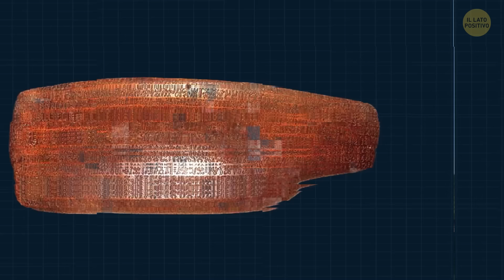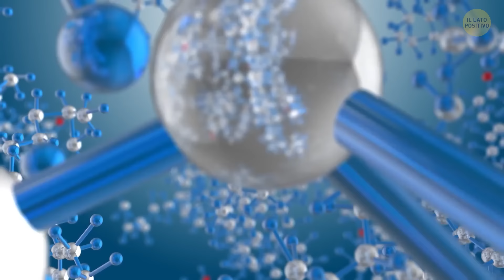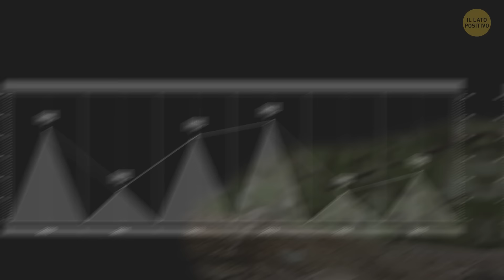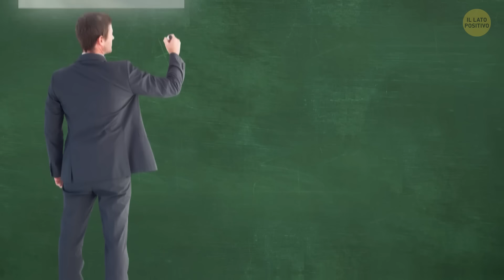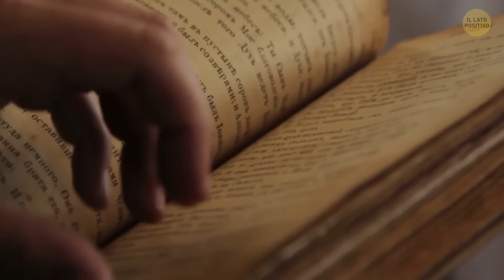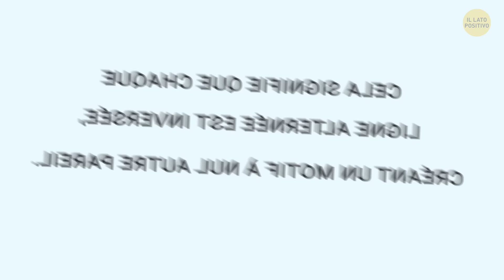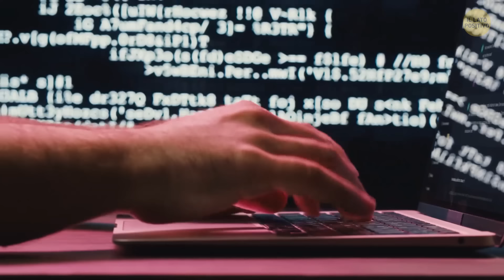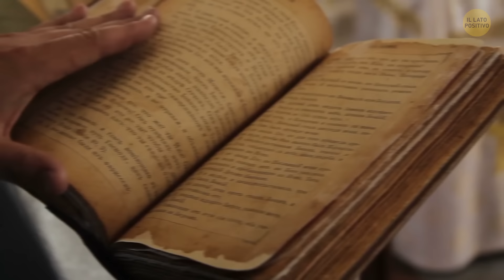Una nuova scoperta sull’Isola di Pasqua potrebbe riscrivere la storia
Hai sentito parlare dell'ultima notizia da Isola di Pasqua? A quanto pare, hanno scoperto qualcosa che potrebbe completamente rivoluzionare ciò che sappiamo sulla storia! Sembra uscito direttamente da un film d'avventura, vero? Si dice che abbiano trovato alcuni antichi manufatti sepolti profondamente nel sottosuolo, e non sono come qualsiasi cosa abbiamo visto prima. Le persone stanno parlando di come questa scoperta potrebbe rivelare nuove intuizioni sul misterioso passato dell'isola, come chi ha costruito quelle enormi statue di pietra e perché. Ha tutti sul filo del rasoio, in attesa di vedere quali segreti potrebbero svelare questi manufatti!